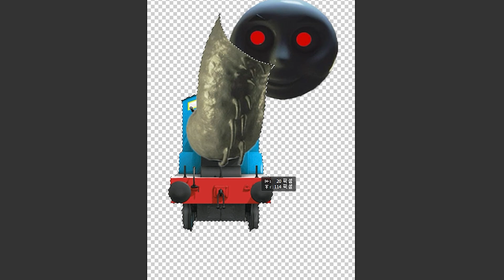[Monster Craft] Cursed Thomas + Choo Choo Charles = ?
I'm Monster Maker🦸‍♂️
Today I prepared a video for Cursed Thomas + Choo Choo Charles.✨